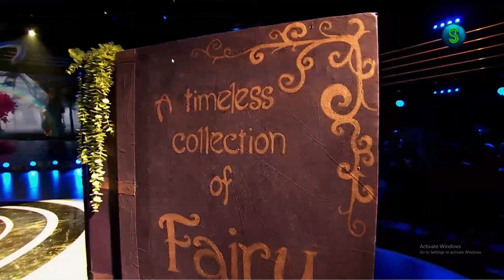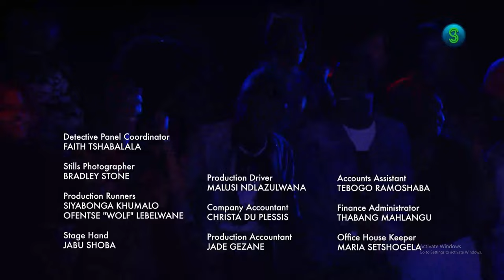Episode 8 All Performances + Reveal | The Masked Singer South Africa Season 2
🚨Join the official TMS Gang subbredit at r/TMSGangOfficial for teasers, exclusives, and more!